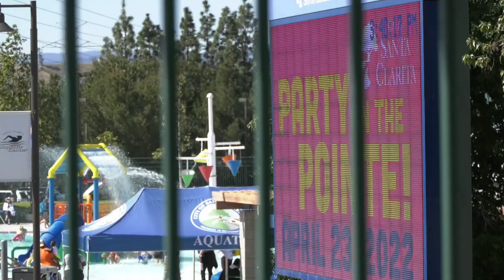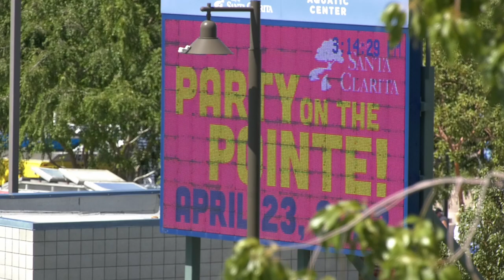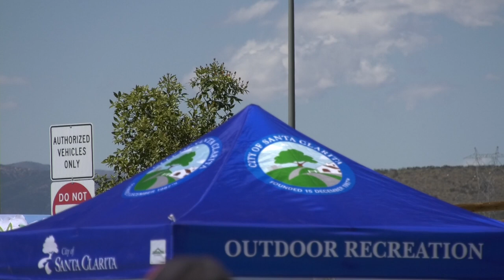Celebrating The End of COVID-19 Restrictions at Santa Claritas Party at the Pointe.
Following two years of a global pandemic, city officials worked to raise spirits for those looking for somesunshine and fun.

Zac imperial has more on how a party achieved that goal.